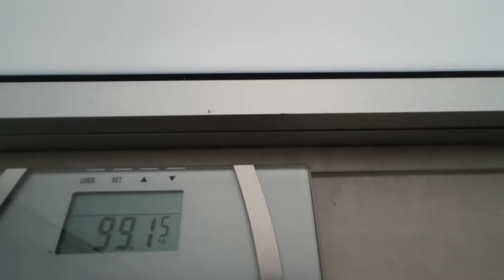MAKING GAINS DAY 91 | WEIGH IN POST WORKOUT, BACK INTO THE RAT RACE